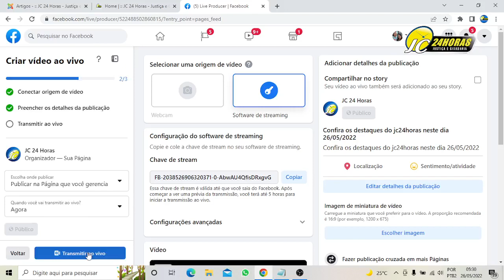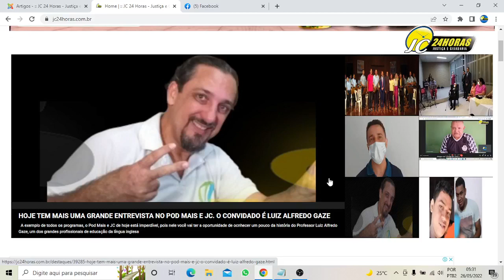youtube video #-Dh-tvj9uYM